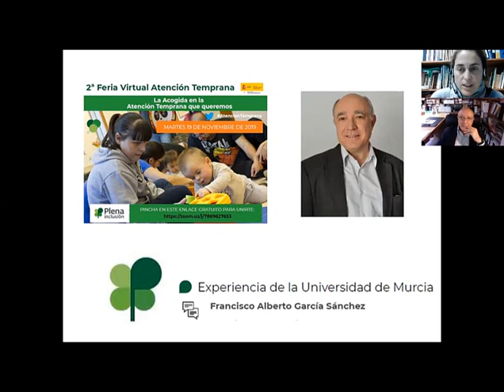Entrevista Francisco Alberto Atencion Temprana